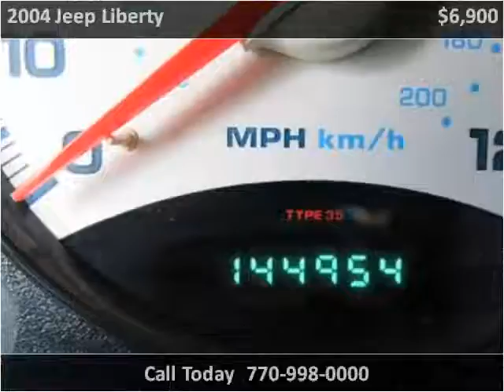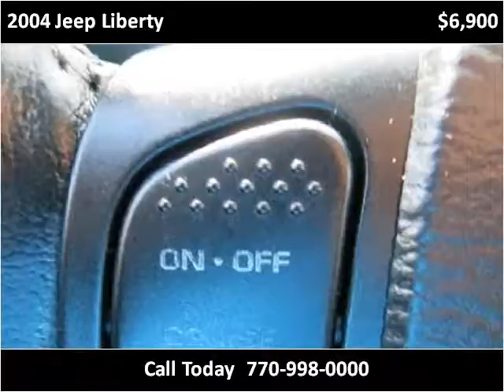2004 Jeep Liberty Used Cars Roswell GA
This 2004 Jeep Liberty is available from Town & Country Motors.